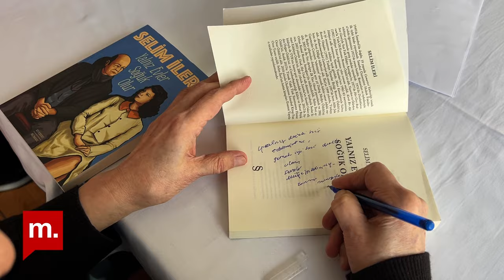Zeytin Dalı | Selim İleri, Yalnız Evler Soğuk Olur'u anlatıyor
“Anı diye çoğunu, şimdilerde kendim uyduruyorum. Mutlu anılara ihtiyacım var. Mutlu anılar uyduruyorum.”

Selim İleri, Yalnız Evler Soğuk Olur kitabının çıkış hikâyesini, karakterleri, kitabın yazılış tekniğini, geçmişten günümüze Kadıköy’ü ve anılarını Zeytin Dalı'nda Müge İplikçi'ye anlattı.

Keyifli seyirler!

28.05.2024